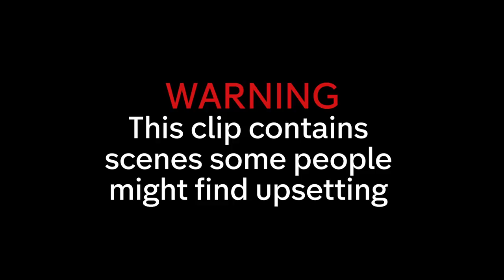Puppies Rescued After Tails Cut Off with a Knife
Rowena investigates a case of animal cruelty.